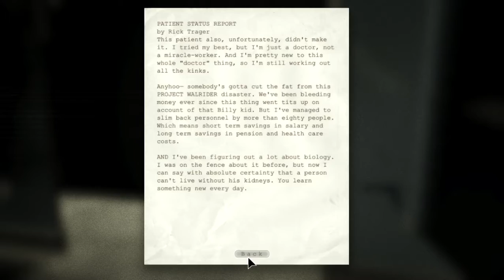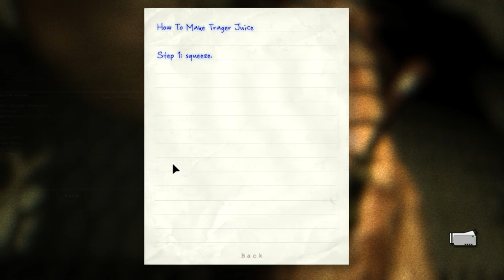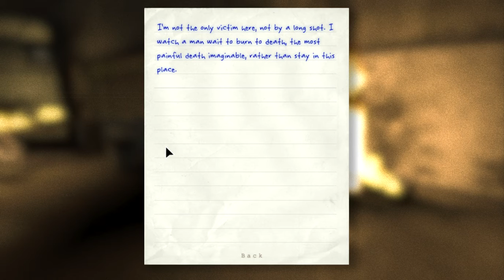Outlast (Part 7) BUDDY!!!